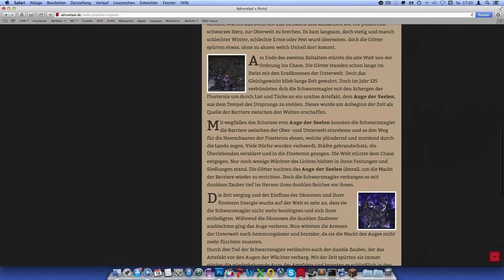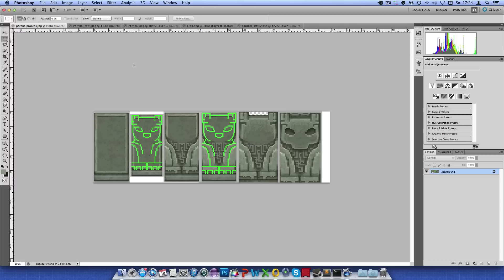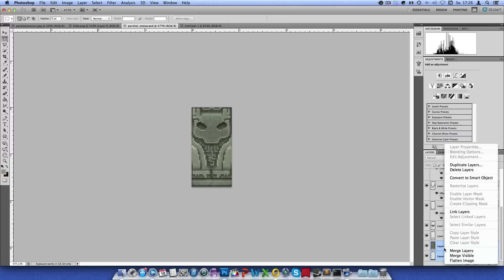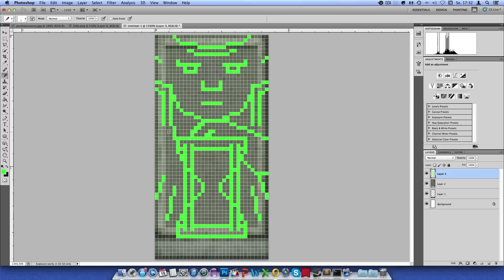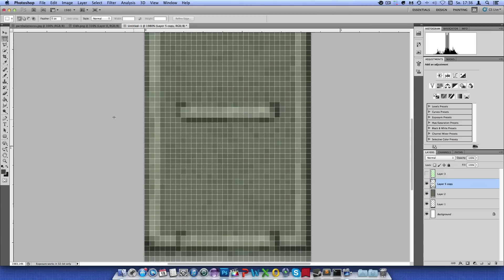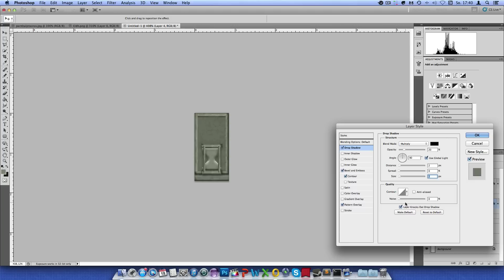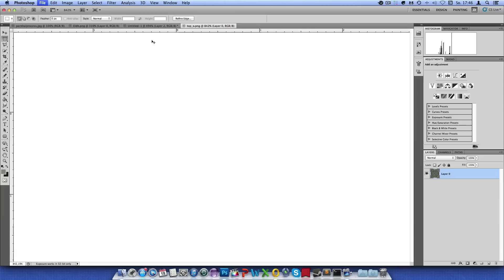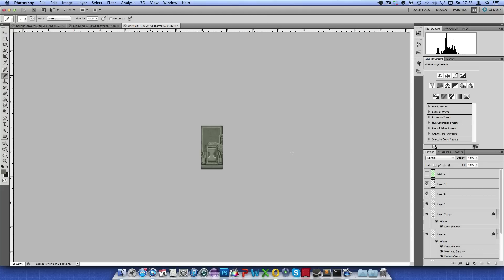Texturen pixeln für das Resource-Pack - "NEW" Making Of #43 - Minecraft [HD] [German]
Mit diesen Folgen renovieren wir das "Making Of" zu dem, wozu es früher mal gedacht war: Den Serveralltag auf Adrundaal zu zeigen.
Nach langer Zeit mal wieder ein Pixel-/Texturen-Video für das Resource-Pack vom Adrundaal-Server.
Wir gestalten die Vorderseite eines CTM-Blocks, welcher eine Götter-Statue darstellen soll.